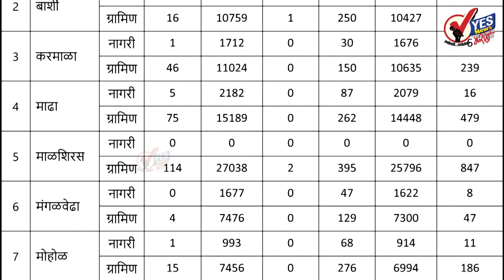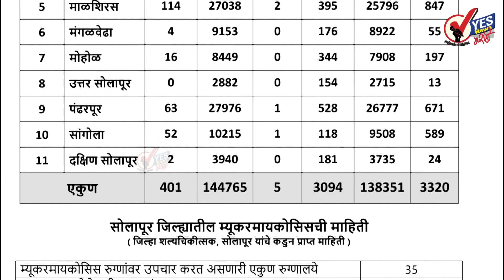सोलापूर ग्रामीण : ६४८१ टेस्टमध्ये ४०१ नवे रुग्ण आढळले; ५ जणांचा मृत्यू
३९९ रुग्ण बरे झाल्यामुळे त्यांना घरी सोडले
अपडेट : रविवार दि.२५ जुलै २०२१ जिल्हा परिषदेच्या रिपोर्टनुसार